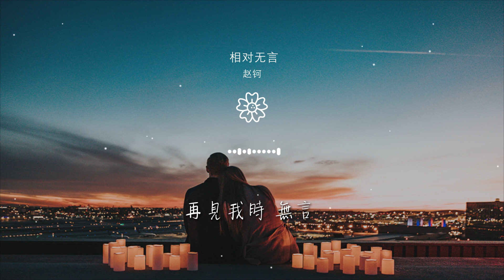趙鈳 - 相對無言『想 猜 猜 猜 猜不出你想 逃 跑 跑到什麼地方』【動態歌詞Lyrics】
相對無言

00:00  作詞 : 趙鈳
00:01  作曲 : 趙鈳
00:02  編曲 : 唐森
00:03  製作人 : 趙鈳
00:17 事已至此分出勝負，

00:21 你的開始我的結束，
00:25 不糾纏也算保持應有的風度
00:31 都來不及 講半句，
00:35 你就轉身 有多着急，
00:39 是不是，離開我到哪裏都可以

00:45 家裏的燈依舊照常亮，
00:50 亮的人心裏發慌，
00:53 慌到亂了的陣腳，無處安放
00:59 想 猜 猜 猜 猜不出你想 逃 跑 跑到什麼地方
01:07 和一個什麼樣的去過 你想要的 比我好的，

01:13 他 他 他 他都習慣裝 裝 裝 裝對你的喜歡
01:21 和愛情開始時的假象 最合適的 最貼切的
01:28 等 等 等 等你厭倦了新鮮感，再見我時 相對無言
01:52 事已至此分出勝負，
01:56 你的開始我的結束，

02:00 不糾纏也算保持應有的風度
02:06 都來不及 講半句，
02:11 你就轉身 有多着急，
02:14 是不是，離開我到哪裏都可以
02:20 家裏的燈依舊照常亮，

02:25 亮的人心裏發慌，
02:29 慌到亂了的陣腳，無處安放
02:34 想 猜 猜 猜 猜不出你想 逃 跑 跑到什麼地方
02:42 和一個什麼樣的去過 你想要的 比我好的，
02:49 他 他 他 他都習慣裝 裝 裝 裝對你的喜歡

02:56 和愛情開始時的假象 最合適的 最貼切的
03:03 等 等 等 等你厭倦了新鮮感，再見我時 相對無言
03:30 想 猜 猜 猜 猜不出你想 逃 跑 跑到什麼地方
03:39 和一個什麼樣的去過 你想要的 比我好的，
03:45 他 他 他 他都習慣裝 裝 裝 裝對你的喜歡

03:53 和愛情開始時的假象 最合適的 最貼切的
03:59 等 等 等 等你厭倦了新鮮感，再見我時 相對無言
04:17 再見我時 無言
04:33 [04:25.13604:27 再見我時 無言

04:36  吉他 : 陳麒元
04:39  鼓 : 牧仁
04:43  和聲編寫/演唱 : 俞建明
04:46  絃樂 : 國際首席愛樂樂團
04:49  混音/母帶 : 吳澎

04:52  製作統籌 : 木子俊
04:55  封面設計 : 張盤之
04:58  OP/SP : 北京芻音文化有限公司